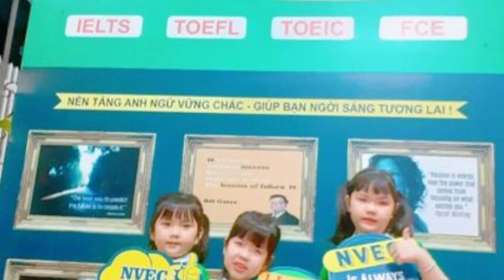NVEC3 TỔNG KẾT KHÓA KINDY3C MS PHƯƠNG